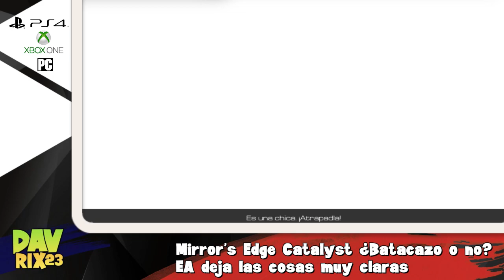Mirror's Edge Catalyst ¿Batacazo o no? EA deja las cosas muy claras